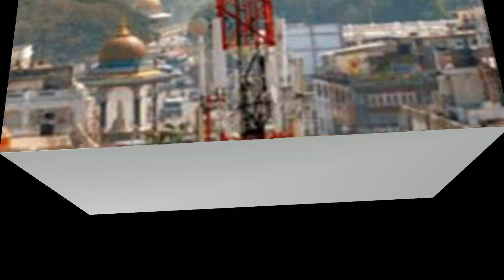کرونا وائرس موبائل سے پیھلتا ہیں موبائل ٹاورز کو پوری دنیا میں ختم کیا جا رہا ہیں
موبائل فون ناکارہ ہو جایئں گے اور موبائل ٹاور کو ختم کیا جا رہا ہیں پوری دنیا سے